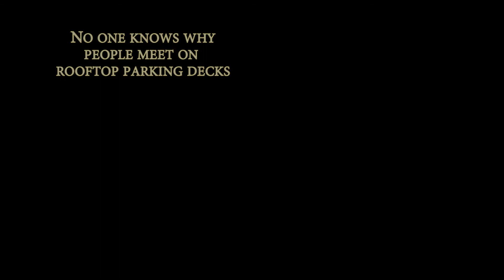Parking Decks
Megan and I discussed the idea of narrative vs abstraction for our dance. I decided to comment on the fact that the location is a well used site specific dance space. Ultimately I cut out a lot of the narrative that I had written for a simpler more poetic narrative.